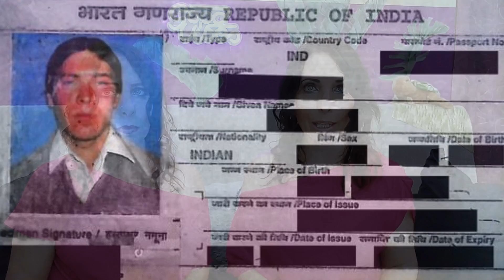Soli nel Bosco | RUBRICA NOTTURNA | TRUE CRIME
Julian Buchwald e la sua ragazza Carolynne Watson hanno organizzato un pic nic alla cascata vicino casa... qualcosa pero' non andra' come da programma! Buona visione Amanti del crimine!